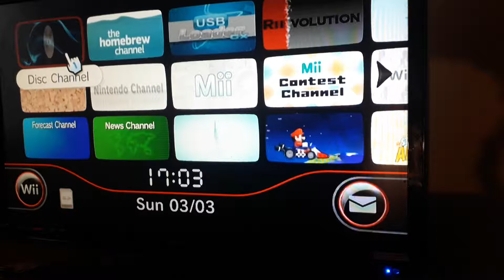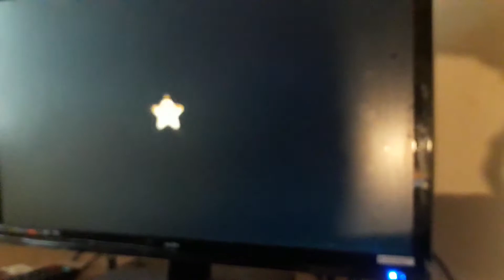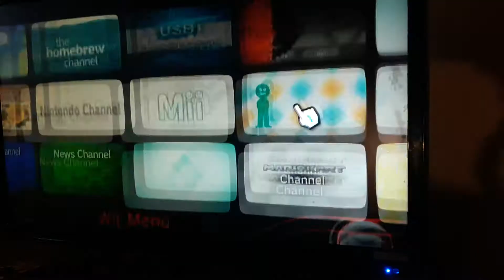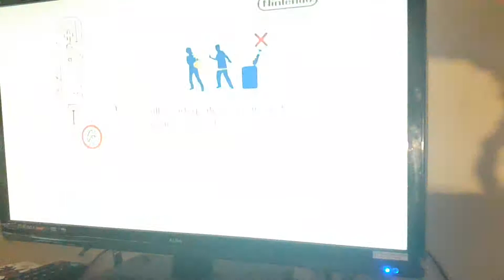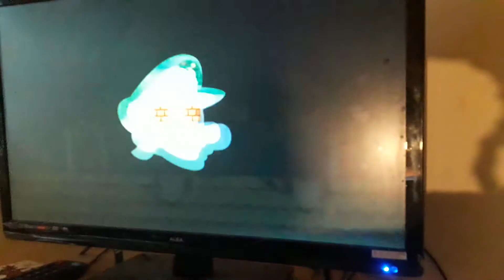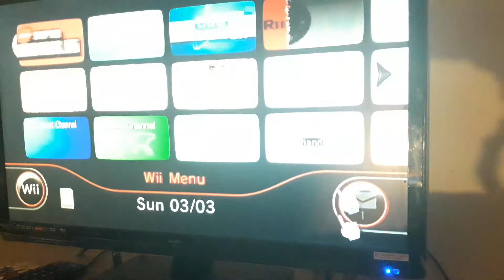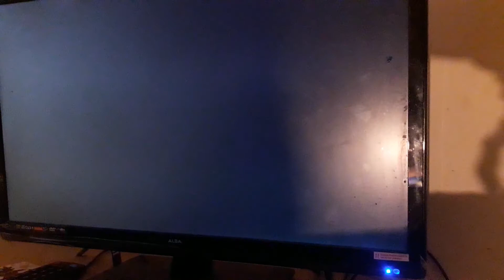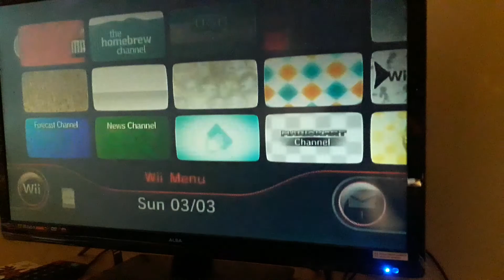Playing Nsmbw Rom Hacks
Watch As We Play Some Nsmbw Rom Hacks

This Is A Special Video

SECOND CHANNEL:
PREVIOUS VIDEO: